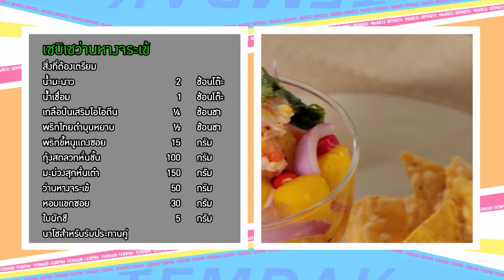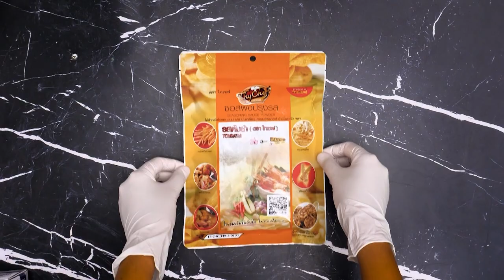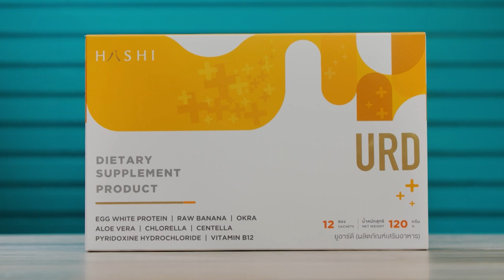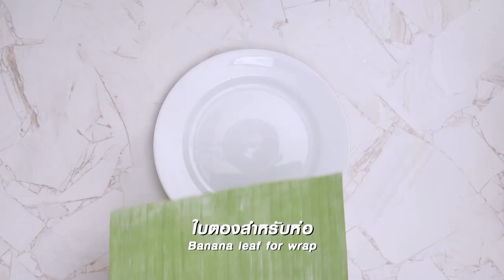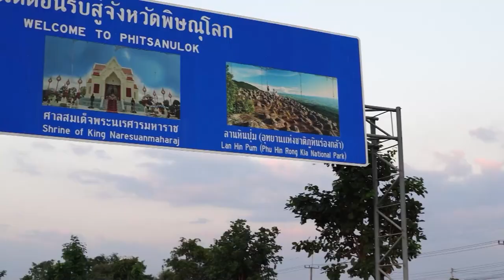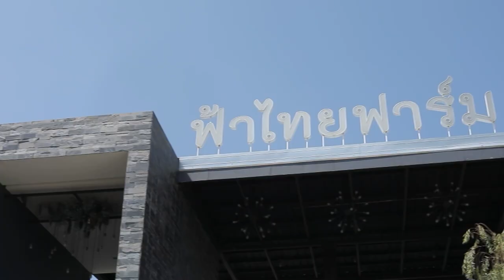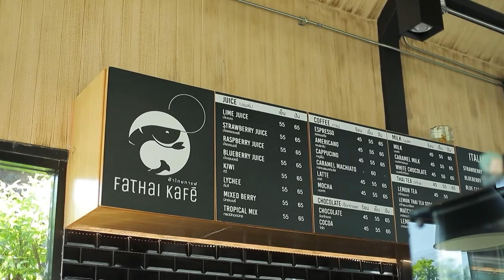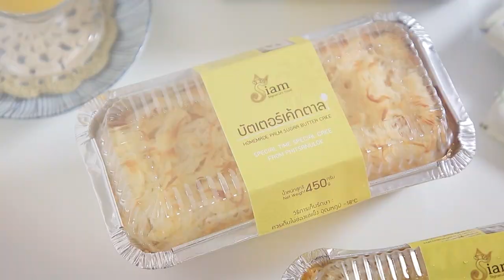เต็มปากเต็มคำ (ว่านหางจระเข้) เซบิเชว่านหางจระเข้ / ว่านหางจระเข้พายชีส l EP.180 (Full)